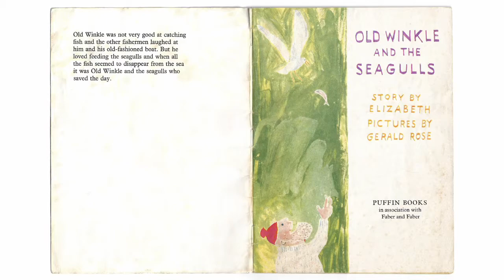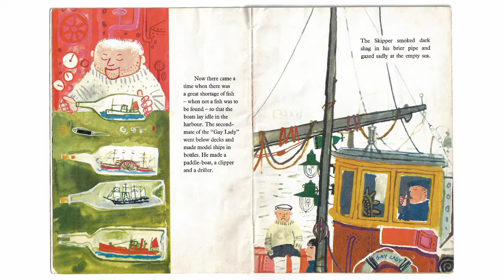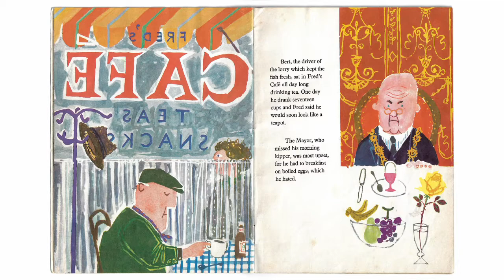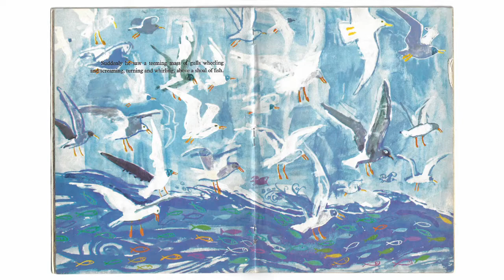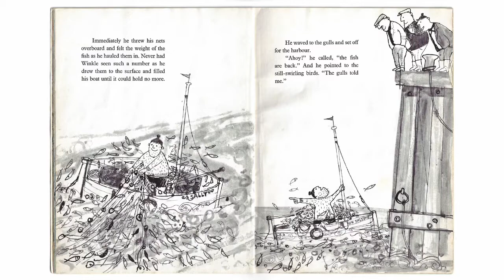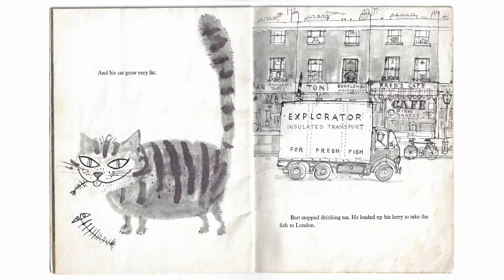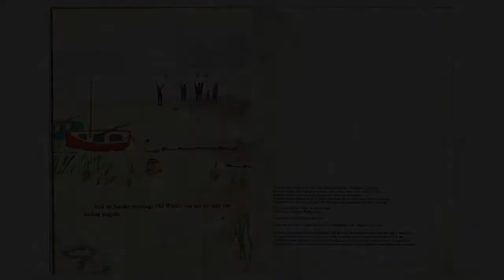Old Winkle and the Seagulls (1960) by Elizabeth Rose & Gerald Rose | PICTURE BOOKS OUR KIDS LOVED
The other fisherman laugh at Old Winkle when he spends his spare time feeding the seagulls, but it is Winkle and his friends who save the day when there is a shortage of fish.

Old Winkle and the Seagulls (1960)
Author: Elizabeth Rose
Illustrator: Gerald Rose
Publisher: Faber & Faber